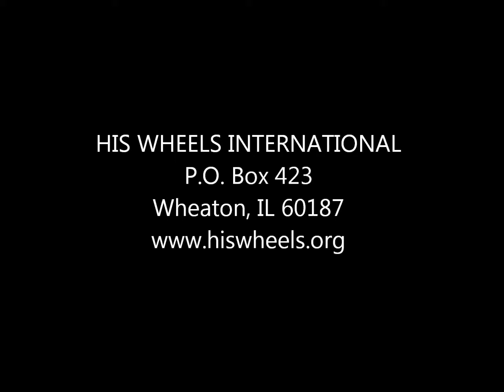A Trike for Ivanu - Kyustendil, Bulgaria - June 27, 2008